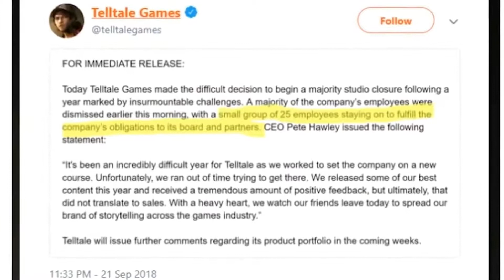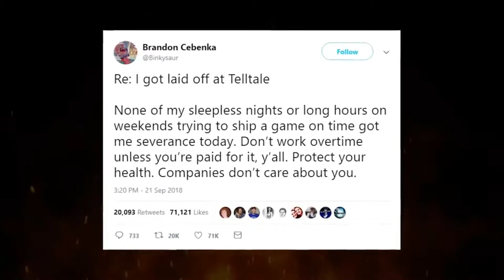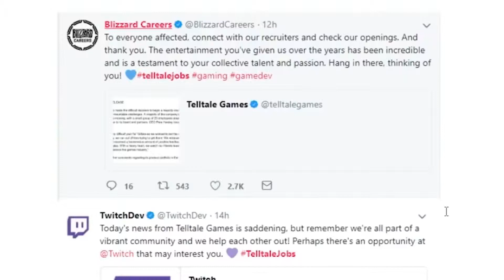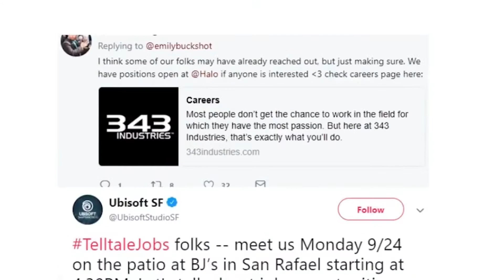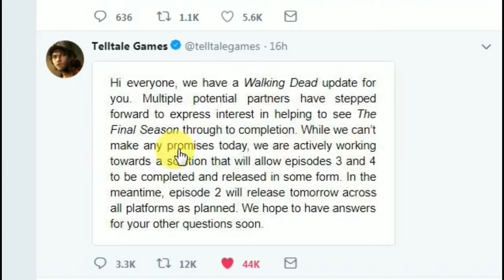Telltale Games is Shutting Down.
1 sub = more motivation.

►PUBG MOBILE ID:- tgislive

►If you like the content, let me know! I want to hear your ideas on how the channel can improve or
what you'd like to see added or even what game you want me to play next !
Drop me a comment or a like, I will love you long time!
Also Comment me down in the comment section down below!I reply to every single comment!